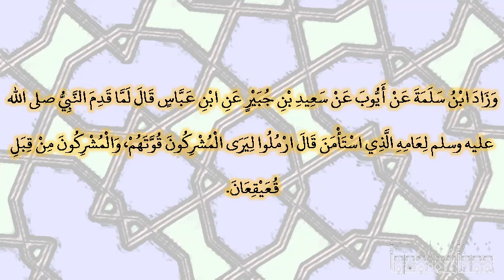صحيح البخارى - كتاب المغازى - 4256 - باب عمرة القضاء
حدثنا سليمان بن حرب، حدثنا حماد ـ هو ابن زيد ـ عن أيوب، عن سعيد بن جبير، عن ابن عباس ـ رضى الله عنهما ـ قال قدم رسول الله صلى الله عليه وسلم وأصحابه فقال المشركون إنه يقدم عليكم وفد وهنهم حمى يثرب‏.‏ وأمرهم النبي صلى الله عليه وسلم أن يرملوا الأشواط الثلاثة، وأن يمشوا ما بين الركنين، ولم يمنعه أن يأمرهم أن يرملوا الأشواط كلها إلا الإبقاء عليهم‏.‏ وزاد ابن سلمة عن أيوب عن سعيد بن جبير عن ابن عباس قال لما قدم النبي صلى الله عليه وسلم لعامه الذي استأمن قال ارملوا ليرى المشركون قوتهم، والمشركون من قبل قعيقعان‏.‏